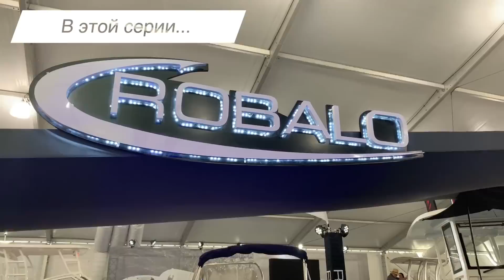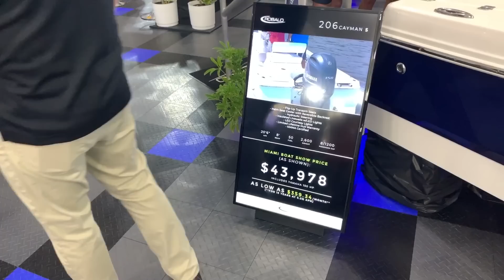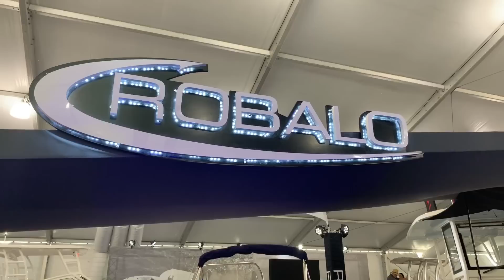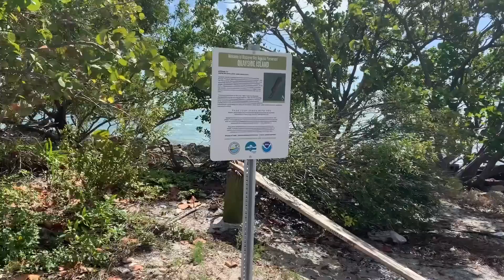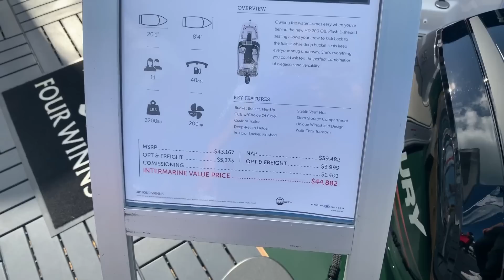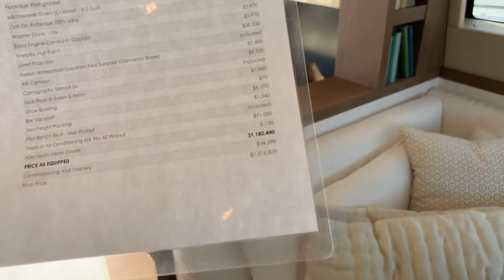Катера и яхты США. Сколько стоит яхта. Майами по воде, роскошь Америки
Привет друзья. В этой серии Проекта Резидент я сходил на Miami Boat Show 2019 (выставка катеров и яхт) и покажу вам сколько стоят эти атрибуты роскошной жизни Америки. Вы узнаете как и за сколько можно купить яхты, катера и лодки в Майами. Поговорим с капитаном одной из них и он расскажет о цене одних их самых дорогих лодок на этой выставке. Также зайду и покажу самую дорогую яхту, что продается на этом шоу. Помимо этого я взял у друга джетски (водный мотоцикл) и вместе погоняю на нем по каналам Майами.
Смотрите новую серию на канале Проект Резидент, лайкайте и делитесь этим видео, помогая каналу расти. За это отдельное спасибо